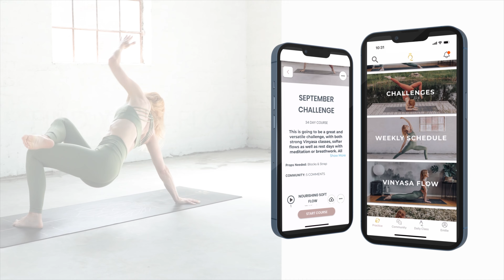8-Min Yoga Circuit Workout for Upper Body Strength | Build Strong Arms & Prep for Arm Balances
Welcome to this 8-Min Yoga Circuit Workout for Upper Body Strength!
INCLUDING MODIFICATIONS!

This short but powerful sequence is designed to build strong arms, shoulders, and core—the key areas for mastering arm balances and inversions in yoga. Whether you're preparing for poses like crow, handstand, or simply looking to strengthen your upper body, this routine is perfect for you.

In just 8 minutes, you'll move through targeted yoga poses that improve stability, balance, and muscle endurance. Suitable for all levels, this quick circuit will help you progress in your arm balance practice while boosting your overall strength. There are modifications included for all exercises

Hit play and get ready to feel stronger and more confident in your upper body!

In the Yoga Flow Queen app you get:

- This is the membership if you're looking to feel fabulous from the inside and out even as you grow older!
- The classes will challenge you, empower you, get you out of your comfort zone, as well as help you stay grounded, at ease and nurture a deep love for yourself.
- They are adjusted for your busy life, short effective classes that actually get done!

/Emilie